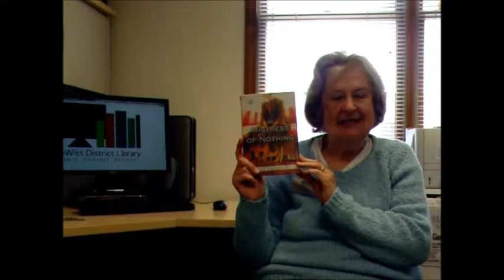May 5 Featured Book Review: The Mistress of Nothing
Helen Davis of the DeWitt District Library summarizes The Mistress of Nothing by Kate Pullinger